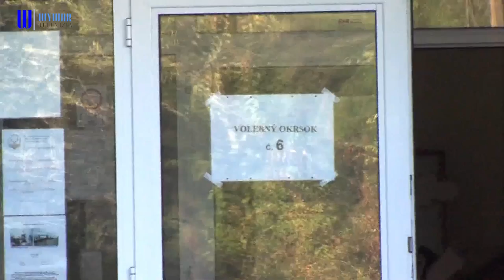Zvolili sme nového župana i poslancov krajského parlamentu